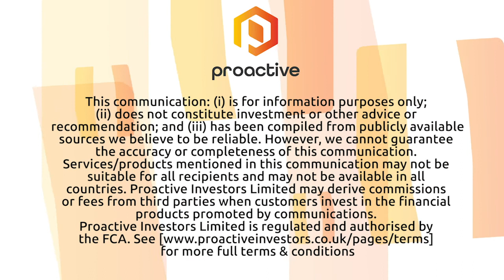Water Tower Research President talks Energy and how Capstone Turbine is key in that market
Water Tower Research Co-Founder and President Shawn Severson joined Steve Darling from Proactive to share some insight about the Energy sector and how it is being viewed by users.

Severson also told Proactive about Capstone Turbine and some things investors need to watch for from the company over the next 12 months.